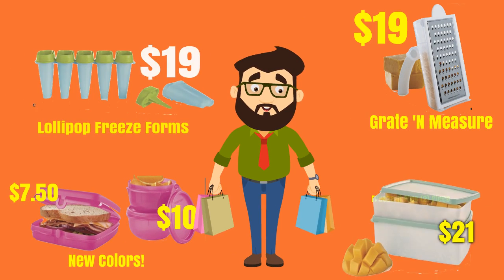Exciting new Items in the Tupperware Summer 2017 Catalog! Call Susan Reagan!